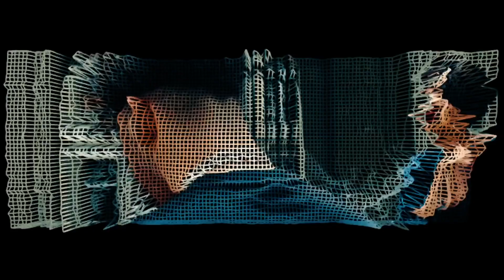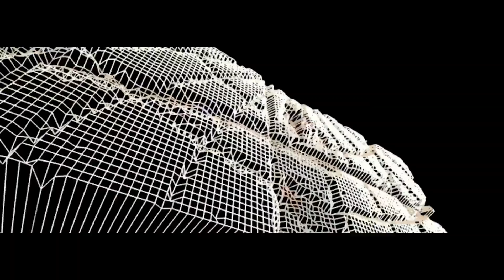UFO361 feat. Capital Bra, Veysel & RAF Camora - SONNENUNTERGANG (Musikvideo)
RIP Skillbert Official

Das ist der neue Kanal von Skillbert Official

Verwendete Songs:
Ufo361 - SONNENUNTERGANG
Capital Bra - Rolli von Pablo
Veysel - Bargeld
RAF Camora - So lala

❗ Ich verdiene kein Geld mit den Mashups oder Remixen

© Alle Rechte liegen bei UFO361, Capital Bra, Veysel, RAF Camora und sein/deren Label, den Urheberrechtsinhabern!

✔️ Tags [ignore]

capital bra berlin lebt album capital bra kennzeichen b-tk capital bra giselle bündchen capital bra neymar ufo361 capital bra 5 songs in einer nacht capital bra gutes herz kc rebell capital bra farid bang panzer tiger capital bra ballert capital bra baba flow capital bra ak ausserkontrolle darby capital bra one night stand capital bra packen capital bra glaub mir capital bra meine welt capital bra wann dann capital t capital bra dealer capital bra rolli von pablo capital bra anders als die ufo361 vvs album free download ufo361 palmen ufo361 drachenanhänger ufo361 vorbeikommen ufo361 handgelenk ufo361 verändert ufo361 codein 2.0 / verrat dir was ufo361 raf camora paradies ufo361 tanz der vampire ufo361 6ix9ine ufo361 kein fugazi ufo361 40k ufo361 antwerpen ufo361 sprite ufo361 sonnenuntergang ufo361 was nimmst du mit ufo361 vvs outro ufo361 rich rich ufo361 nur zur info ufo361 bad girls good vibes ufo361 future big drip ufo361 allein sein
RAF Camora - Zenit
01 Zenit
02 Kreiert
03 Vendetta
04 Adriana
05 Verändert feat. Bonez MC
06 Resumee Worte
07 Traum
08 Puta Madre  (long version) feat. Ghetto Phénomène
09 Nichts als Nichts
10 Resumee Risiko
11 Cinema feat. Gallo Nero
12 Meteorit
13 Unnormal feat. Bonez MC
14 Finale 1150
15 Resumee Rabe
16 Sag ihnen 2
17 Vendetta RR (Bonustrack)
18 Puta Madra (Bonustrack)
Veysel - Hitman
01 3 Jahre weg (Intro)
02 Bam Bam
03 Alles geschmuggelt
04 Besser als 50 Cent
05 Bargeld
06 Kleiner Cabrón
07 Räuber und Gendarme
08 Nichts zu verlieren feat. Macloud
09 Bela Boyz feat. Torro West
10 Gib ab
11 Yakuza feat. Luciano
12 Geldklammer
13 Spielgeld feat. Eunique
14 Übernehmen